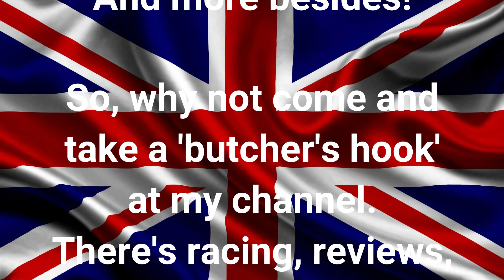MHWC Promo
An introduction to this channel.